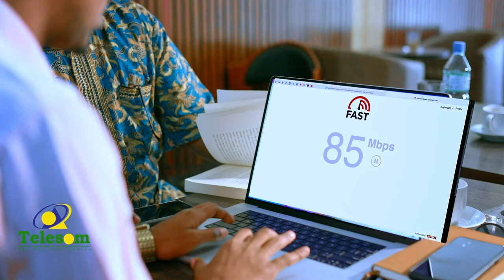“Cali Xaamud Waa qof mudan in uu noqdo guddoomiyaha Golaha Wakiilada " Xoghaye Cabdirisaaq Huuno.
“Cali Xaamud Waa  qof mudan in uu noqdo guddoomiyaha Golaha Wakiilada, Reer Awdalna halkaas iyo meel ka sareysa way gayaan" Xoghaye Cabdirisaaq Huuno.